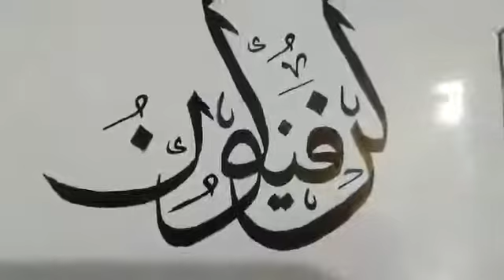kun Faya kun || Islamic calligraphy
Today I am coming with the new calligraphy video ( Kun faya Kun) calligraphy video.
For more stay connect to my YouTube channel...
I'm on Instagram as @thnart_gallery. Install the app to follow my photos and videos.
share my YouTube link to your frnds and relatives and those who are interested to learn about calligraphy painting.
And if anyone is interested to buy calligraphy painting then DM me...
If you want to suggest me something about calligraphy painting then comment me..